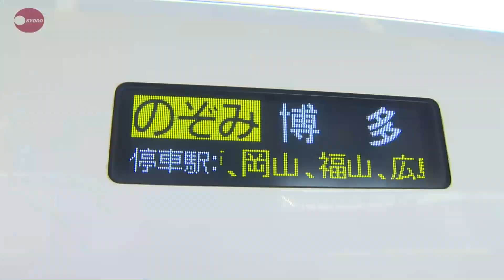お盆の帰省ピーク 新幹線は混雑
古里や行楽地へ向かうお盆の帰省ラッシュが１３日午前、ピークを迎え、空港やＪＲの駅は家族連れで混雑した。